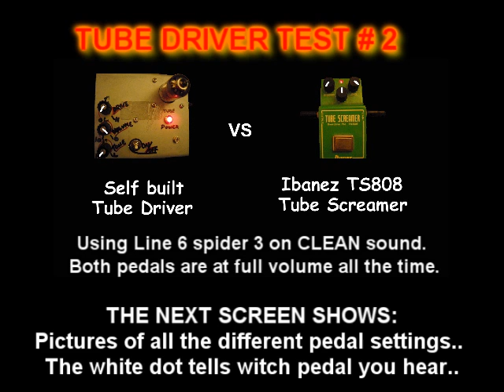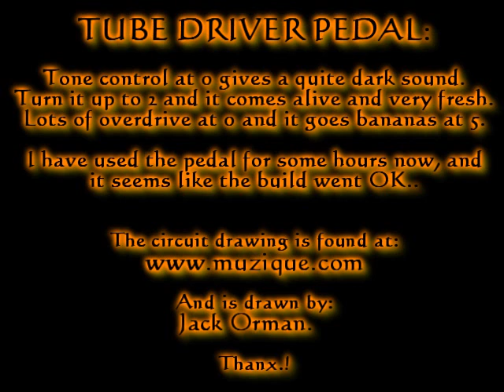Tube Driver guitar pedal - Test vs Tube Screamer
Testing the home built Tube Driver pedal on a line 6 spider 3 amp set to clear sound. Also testing how the TS808 from Ibanez sounds with the same amp and settings. Big difference in sound from these pedals.. Audio recorded with microphone. Besides all the cuts between the 6 different tracks, no audio work is done post recording.